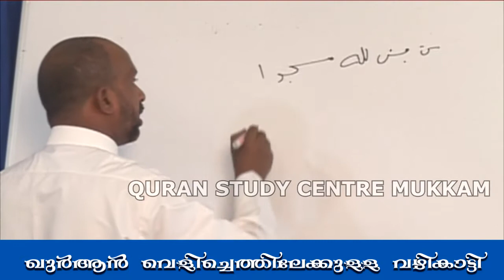ഖുർആൻ വെളിച്ചെത്തിലേക്കുള്ള വഴികാട്ടി | ഇസ്ലാമിക് സെൻറർ | Rahmathulla qasimi